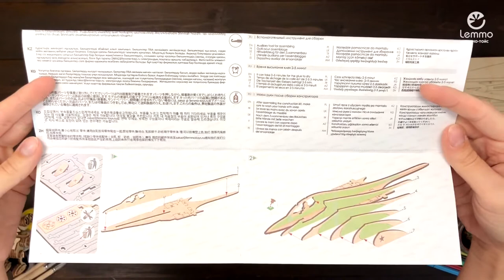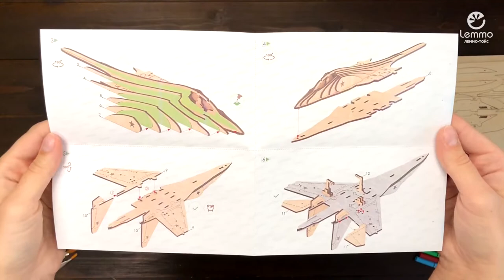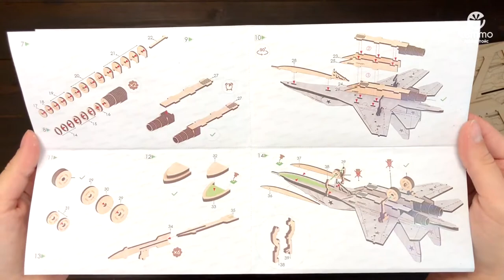Видео сборка Самолёта истребителя СУ-30 от Lemmo - деревянный конструктор, сборная модель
Сборная модель версия 2.0.  Самолет выполнен полностью из дерева. Все детали конструктора уже вырезаны и готовы к сборке